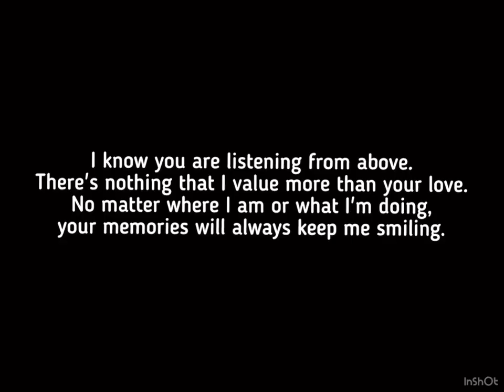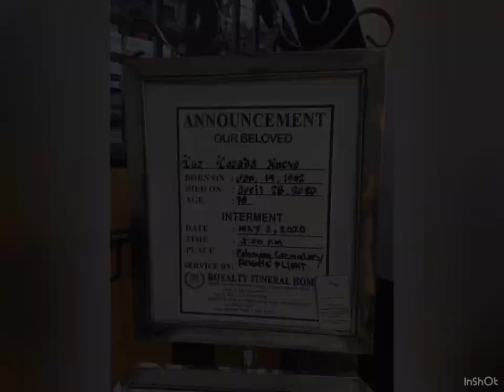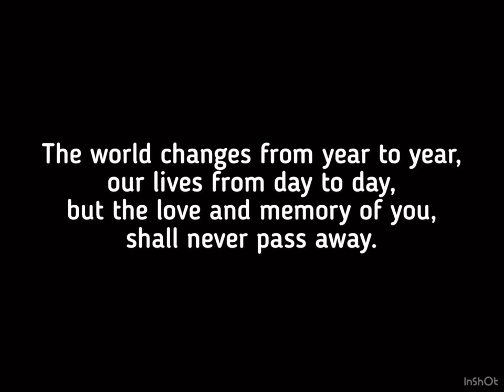In loving memory of my Nanay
My mother died last April 28, 2020 at the age of 78yrs old due to stroke.